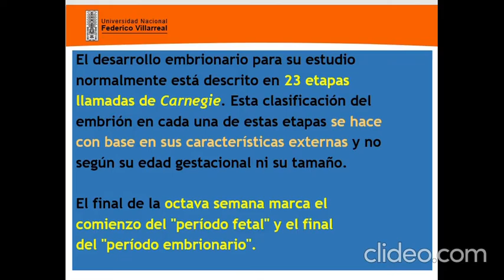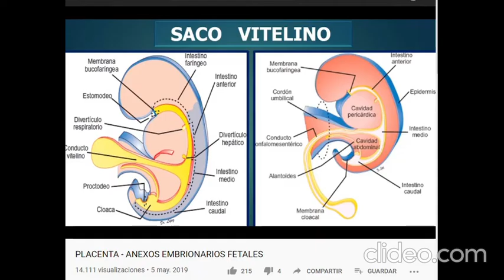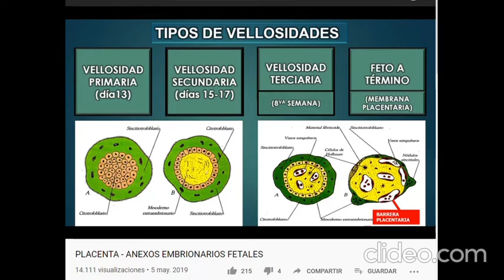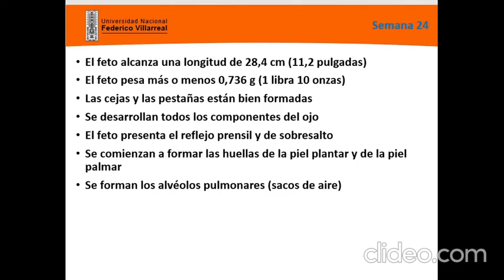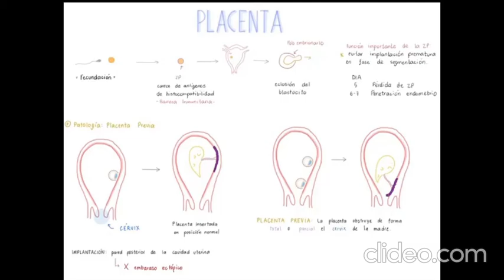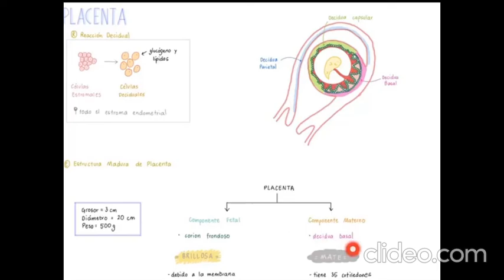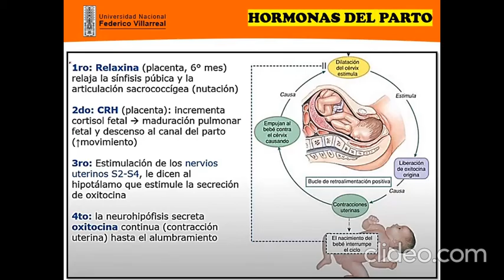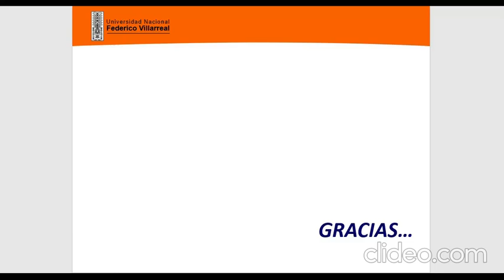Clase Teorica 7 Gestacion y Placentación GYRA UNFV